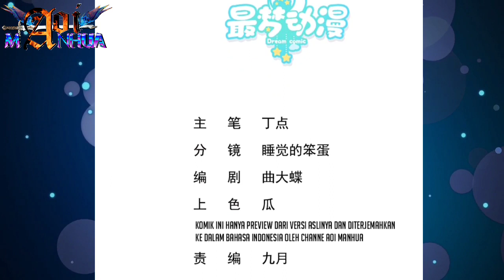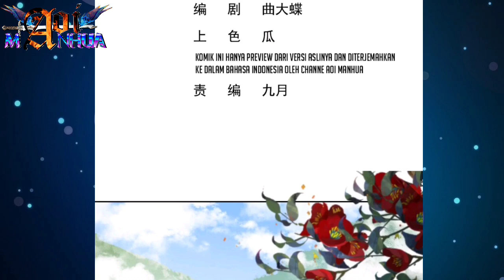Perahu Yang Terhempas Ombak ™ Divine Immortal Doctor Chapter 19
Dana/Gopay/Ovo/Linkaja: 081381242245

COPYRIGHT / LICENSING